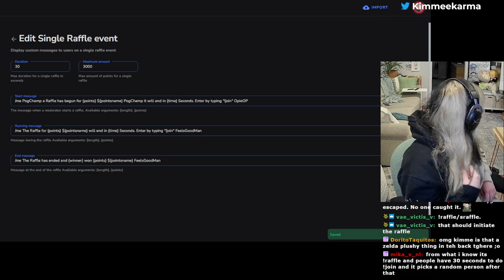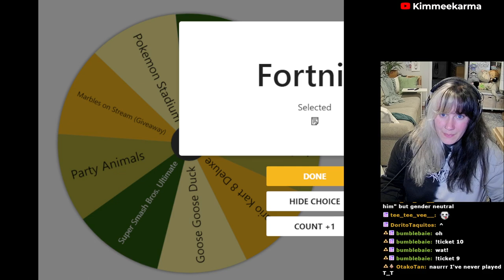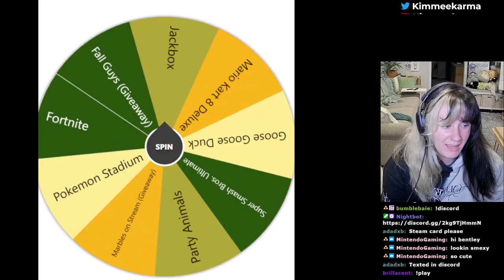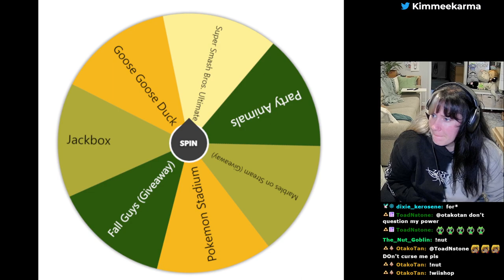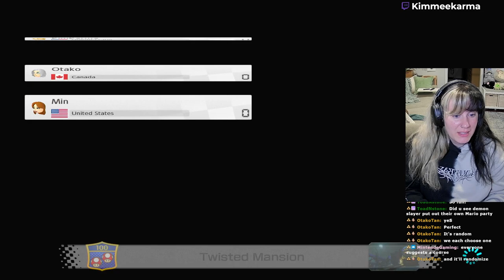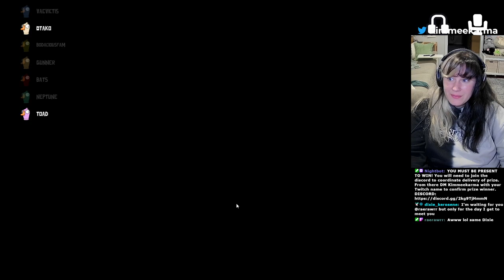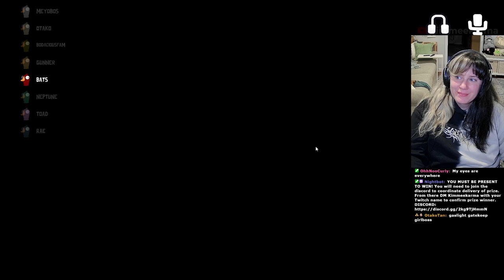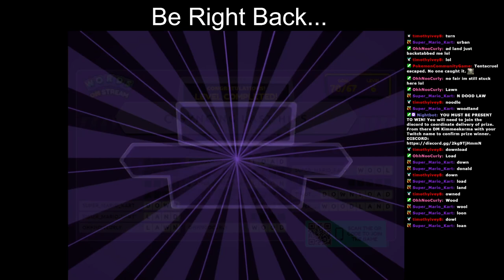Crazy Chaotic Cummunity Games Stream (some Audio Issues)